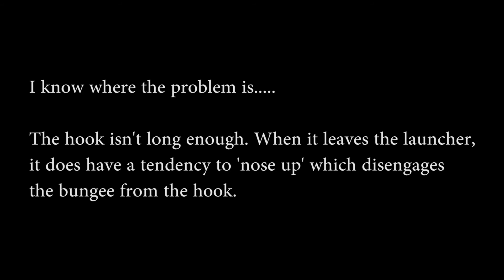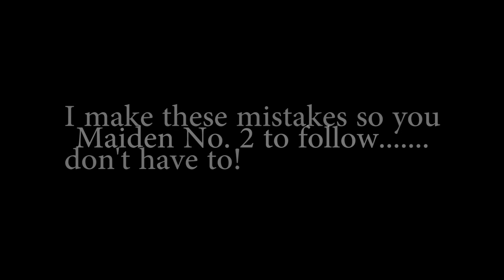FX61 Batwing Maiden part 1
This is part 1 of my FX61 Maiden. A usual, I got it wrong and it's "back to the drawing board".
The problem is with the hook I 3d printed - it's this one
As you can see, the hook part isn't very long and also, the ring on the bungee doesn't fit completely over the hook so the fulcrum is around 2" lower which makes the plane pitch up. does that make sense?
Anyway, I've realised my error and I'm working on a new hook which will make the launch much flatter and will stay attached until it's airborne